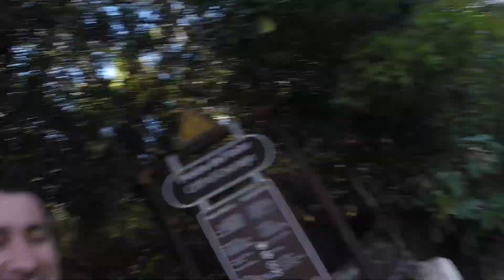Riviera Maya, Xel-Ha, Xplor 2020